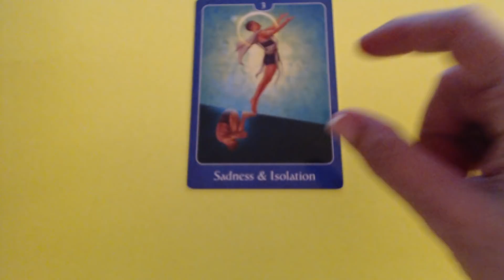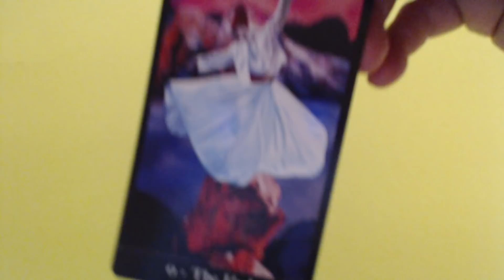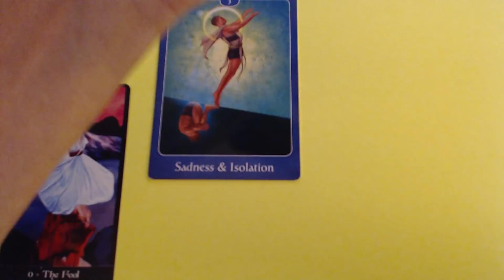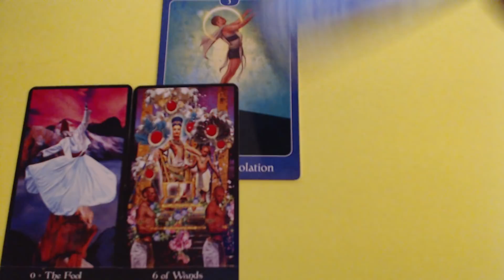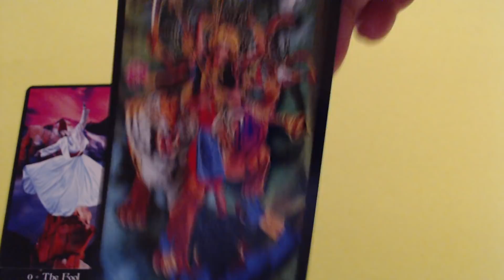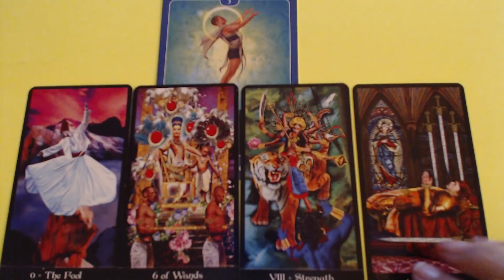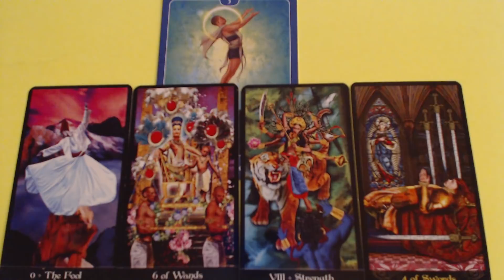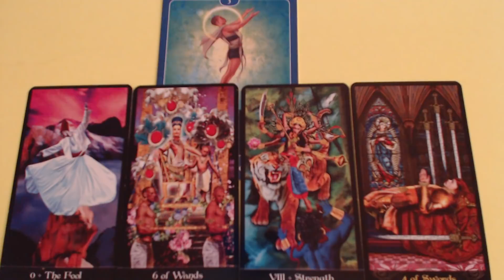❤️DAILY TAROT READING FOR 7 OF MARCH